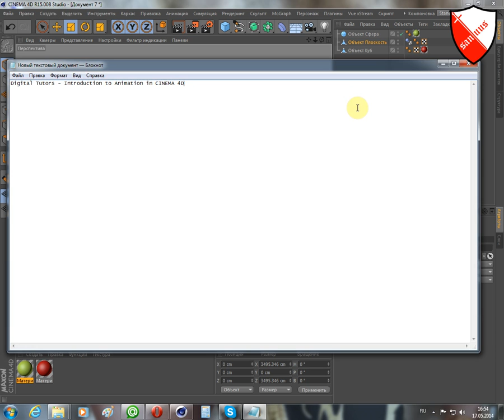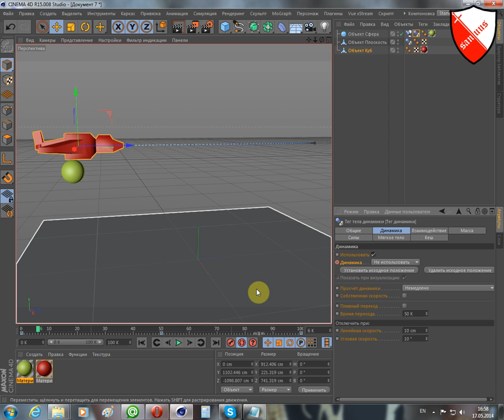Анимация в Cinema 4d Урок-14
В основу данных уроков лёг курс от диджитал туторс:

Digital Tutors - Introduction to Animation in CINEMA 4D